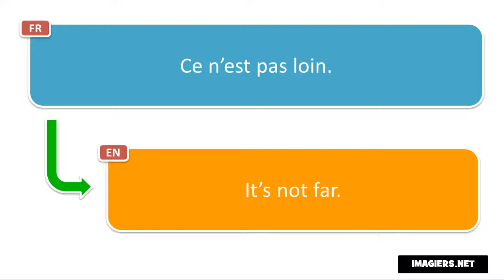French phrase # Ce n’est pas loin